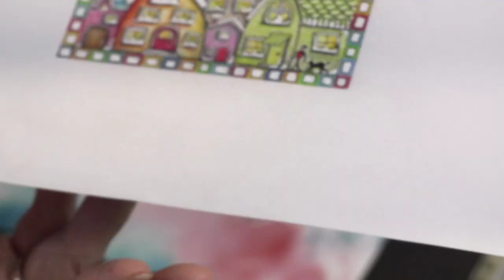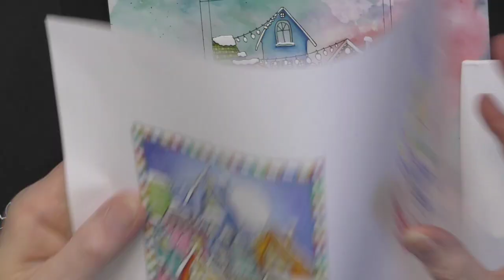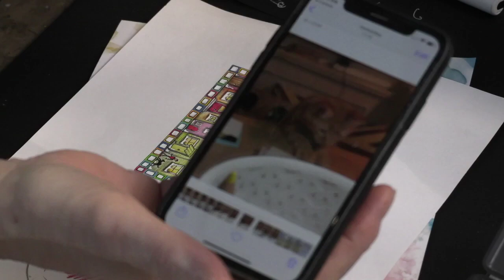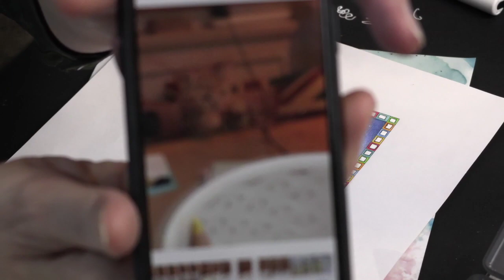🔴 Clarity LIVE from the SHAC Shack - Episode 140 - Let's Go to Town Day 5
Putting a border in!